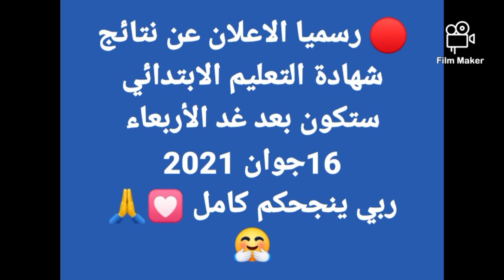الإعلان عن نتائج شهادة التعليم الابتدائي 2021